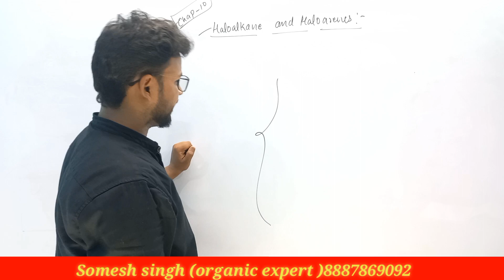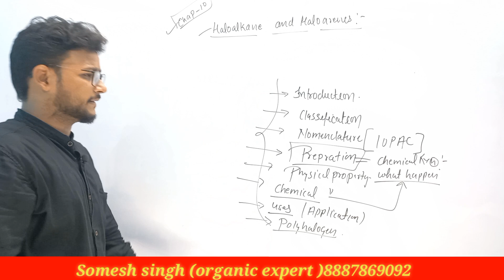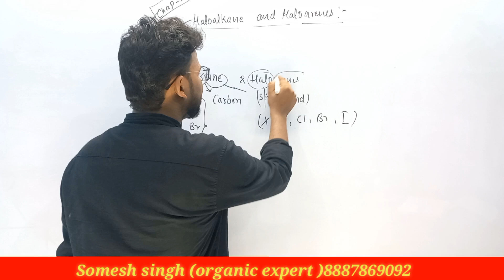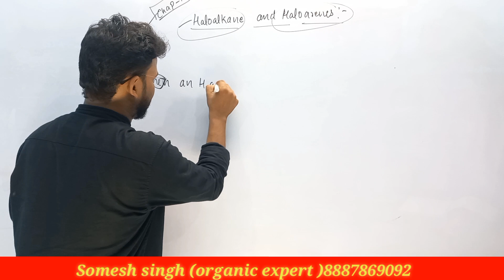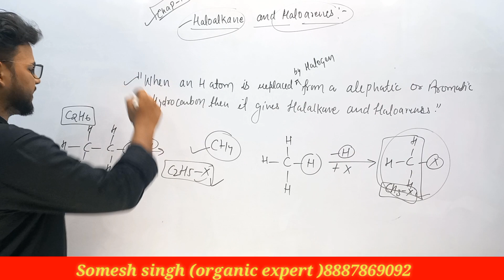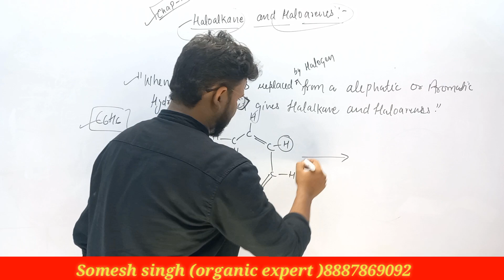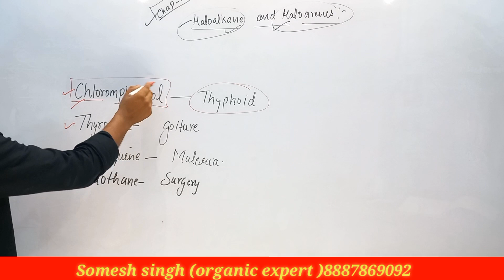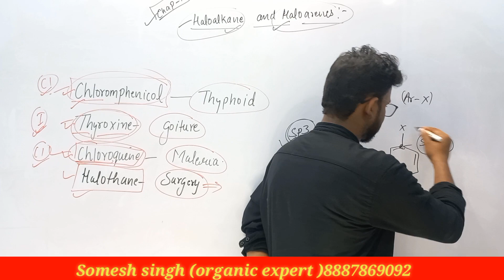Haloalkane & Haloarene L-1|focus batch|organic chemistry|8887869092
1. Learn from your favorite Educator
2. Dedicated DOUBT sessions for IIT JEE 2022
3. One Subscription, Unlimited Access to Live Online Classes and Videos
4. Real-time interaction with best-in-class teachers
5. You can ask doubts in live online classes
6. Limited students in each IIT JEE Online Class
7. Download the videos & watch offline

Why study from GOOGLE CHEMISTRY ?
Google chemy is an online education platform that helps give You NCERT/CBSE curriculum based free full courses from Kindergarten to Class 12th so that you can perform well in any and all exams you give in your academic career.

Official handle
1.Telegram channel